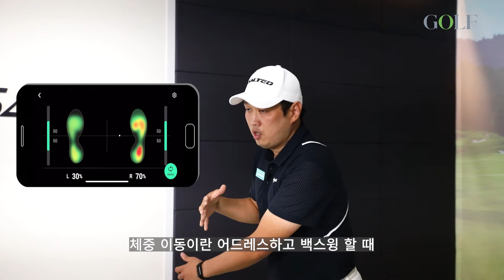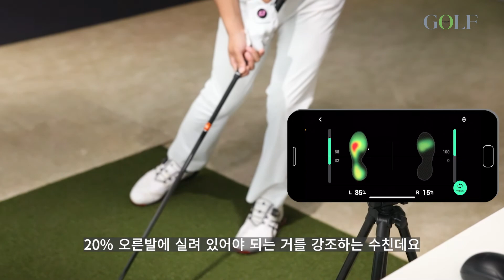[솔티드 골프 레슨] 솔티드 장타 법칙 1 - 1 (무게 중심의 이동)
비거리 전문 김도형 프로가 진행하는
비거리 향상을 갈망하는 골퍼들을 위한 레슨 1편!

솔티드 스마트 인솔을 활용한 체중이동 꿀팁 전수!

made by 골프매거진TV.